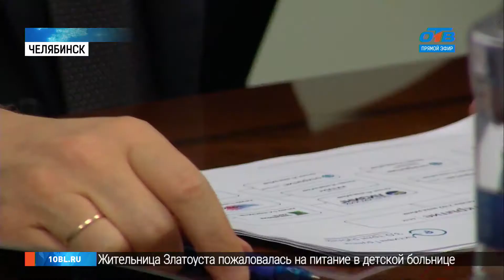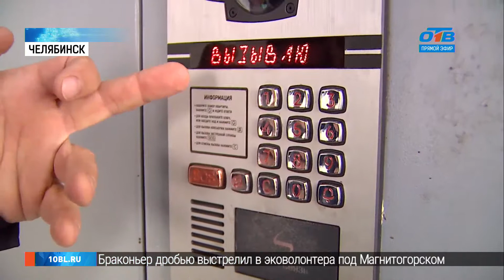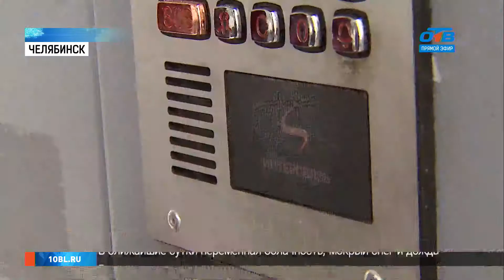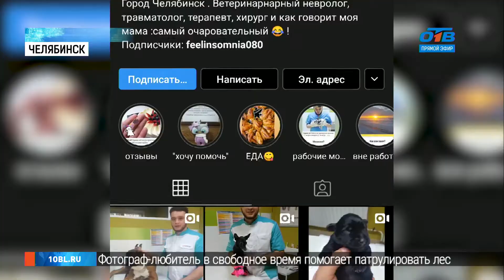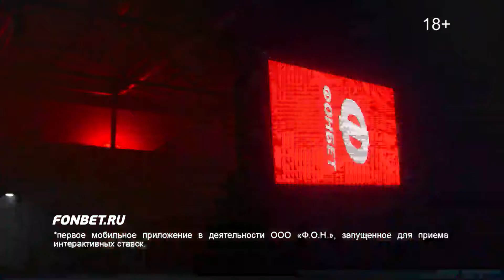ВРЕМЯ НОВОСТЕЙ — ИТОГИ ДНЯ в прямом эфире. 16+